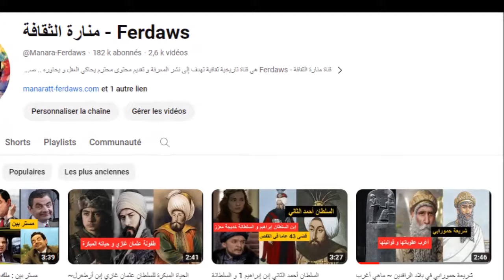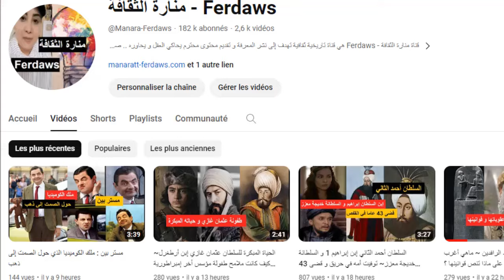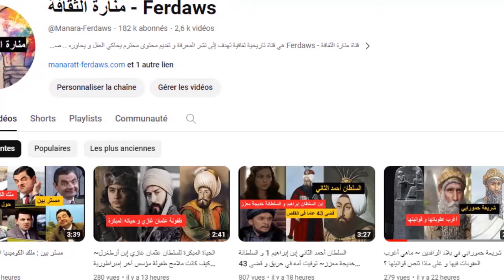الزوجات ال6 للسلطان أورهان غازي ~ مسلمات ومسيحيات- تزوج الأولى و هو في ال11 من عمره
تزوَّج أورخان بِعدَّة نساء خِلال حياته، منهُنَّ مُسلمات ومنهُنَّ مسيحيَّات، وبعضُ تلك الزيجات كان لِدوافع سياسيَّة محض، وبعضُها الآخر كان زواجًا تقليديًا، وقد توفيت بعض زوجاته في حياته، وتزوَّج من بعدهن، وأنجب عدَّة أولاد من ذُكورٍ وإناث. أمَّا قائمة زوجاته وأولاده فهي:
سُلطان بك خاتون (1324–1362م) وأنجب منها:
خديجة خاتون. تزوَّجت سُليمان بك الداماد ابن صاووجي بك ابن أخ جدِّها عُثمان الأوَّل.
نيلوفر خاتون (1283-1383م) ابنة صاحب يني حصار الرومي. ويُلاحظ أنَّ هذا الزواج كان لهُ وضعًا غريبًا من الناحية العُمريَّة، إذ عندما تزوَّج أورخان من نيلوفر كان في الحادية عشرة أو الثانية عشرة من عُمره. وبِهذا تكون نيلوفر أكبر من أورخان بِخمس سنواتٍ أو ست، وبِالتالي يُمكن القول إنَّ زواجها منه - في البداية على الأقل - لم يكن سوى عملٍ رمزيٍّ. لِهذا السبب، وكما يعتقد الباحث رشيد أكرم قوتشو، إنَّهُ من غير المعقول أن ينشأ عشقٌ جسديٌّ بين صبيّ في الحادية عشرة أو الثانية عشرة من عُمره، وصبيَّة في السادسة عشرة من عُمرها. أنجبا ولدان على الأقل، أو ثلاثة، بقي نسلُ سلاطين آل عُثمان مُتحدرًا من واحدٍ منهم فقط هو مُراد، لِهذا السبب قيل بِأنَّ السُلالة العُثمانيَّة من نسل نيلوفر خاتون:
سُليمان باشا (ح. 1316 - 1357م). الابن البِكر لِأورخان ووليّ عهده المُفترض وصاحب الفُتوحات الكبيرة في أوروپَّا. تُوفي بعد أن سقط عن حصانه كما أُسلف.
مُراد الأوَّل (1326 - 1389م). تولَّى الإمارة بعد أبيه وتوسَّع في الفُتوحات بِأوروپَّا وفتح بلاد الصرب وأقسامًا كبيرة من الروملِّي وعزل القُسطنطينيَّة عن مُحيطها. قضى نحبهُ في معركة قوصوه على يد جُندي صربي.
قاسم باشا (ت. 1346م).
بيالون خاتون.
آسپورچه خاتون. نسبها موضع خِلافٍ بين المُؤرخين، وقد تزوَّجها أورخان سنة 1316م، وأنجب منها صبي وبنتان، ولمَّا ماتت دُفنت مع زوجها في تُربته بِبورصة.
إبراهيم باشا (1316–1362م)، تولَّى حُكم إسكي شهر.
فاطمة خاتون.
سُلجوق خاتون.
تُيُودورة قانتاقوزن خاتون. ابنة إمبراطور بيزنطة يُوحنَّا السادس قانتاقوزن وآيرين آسانينا. تزوَّجها أورخان سنة 1346م، وبِموجب هذا الزواج وضع العُثمانيُّون خمسة آلاف جُندي تحت تصرُّف الروم. ويبدو أنَّهُ كانت لِلإمبراطور شُروطٌ أُخرى كأن يُمكِّن أورخان زوجته من رؤية عائلتها كُلَّما استبدَّ بها الشوق لِرؤيتهم. وتُشيرُ إحدى السجلَّات إلى أنَّ أورخان أتى مع زوجته هذه إلى جوار أُسكُدار سنة 1347م، حيثُ مدَّ جُنوده سجَّادًا على العُشب، وأتى جُنُودٌ روم على متن زورق إلى قُرب بُرج العذراء على مدخل مضيق البُسفور، واصطحبوا تُيُودورة إلى قصر والدها، وبعد بقاء تُيُودورة هُناك فترة، وإشباع شوقها لِعائلتها أعادوها إلى جوار بُرج العذراء، وسلَّموها لِجُنُود أورخان. ومن المعلوم أنَّ عُرس تُيُودورة أُقيم في منطقة سلوري، وجاءت السُفن العُثمانيَّة إلى هُناك لِأخذ العروس، وانطلقت من مودانية إلى بورصة، واصطحبتها إلى قصر السُلطان. أنجبا إبنًا واحدًا على الأقل:
خليل باشا (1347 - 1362م). يشتهر بِسبب حادثة خطفه على يد بعض القراصنة الجنويين وتواسُط الإمبراطور البيزنطي لِفدائه وإطلاق سراحه كما أُسلف.
مريم خاتون ابنة الإمبراطور البيزنطي أندرونيقوس الثالث پاليولوگ.
إفتان ديسه خاتون ابنة محمود گُندُز ألب عم أورخان وشقيق والده عُثمان
موقعنا: